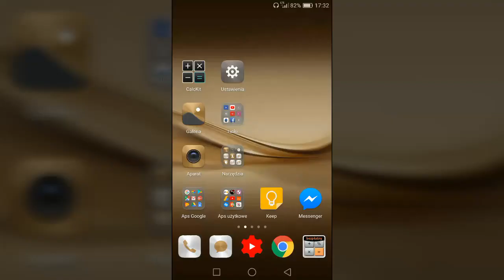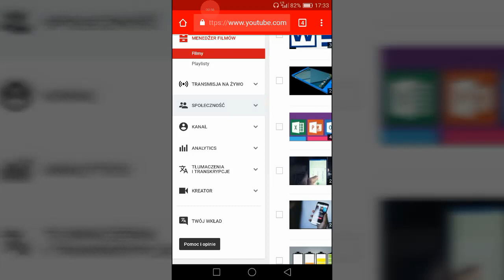Jak sprawdzić kto mnie subskrybuje na Youtube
Zobacz więcej filmów na kanale Network Poradniki

Wyświetl listę subskrubentów na yt dostępną w ustawieniach które opisuje na filmie.

Aplikacja którą wykorzystuję do nagrywania to: Rec HD dostępna w Sklepie Play.